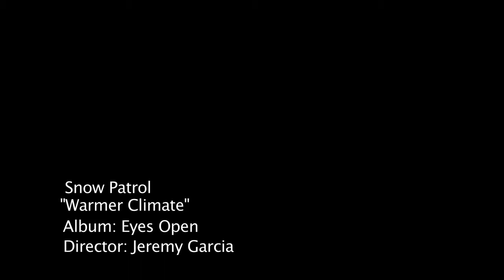Warmer Climate (Unofficial Music Video)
A music video for Snow Patrols Warmer Climate

2nd Place Winner Manifesto Revolution 2010
Technical Achievement Award Manifesto Revolution 2010

Director: Jeremy Garcia
Director of Photography: Christian Simpson
Gaffer: Dustin Pegg
Producer: Courtney Burgess
Camera Operator: Logan Cyrus, Christian Simpson, Dustin Pegg, James Parsons, Donte Lee